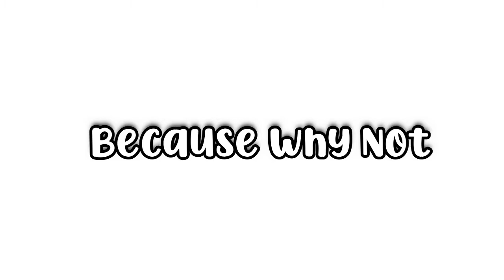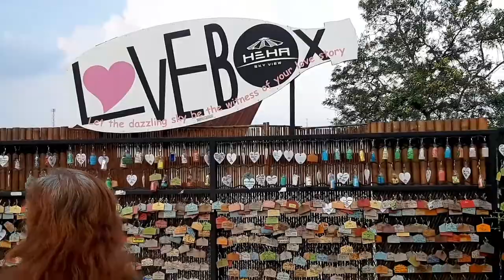Beryl Travels To Mt Heha / Heha Resort (Jogjakarta Destination)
Hello everyone Beryl Here And Today Were Making A different Video And That Is Travelling So Me And My Family Decided Tp Just Stroll Around And We Went Somewhere Breathtaking Its A really Fresh Place It Has Nice View and nice Area Its Mt.Heha.